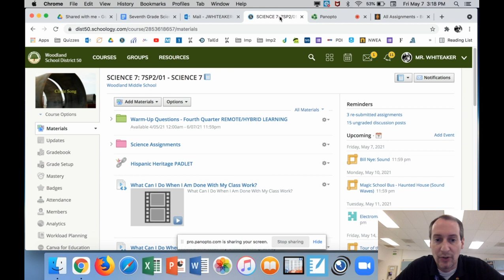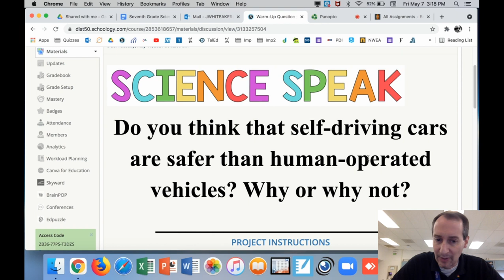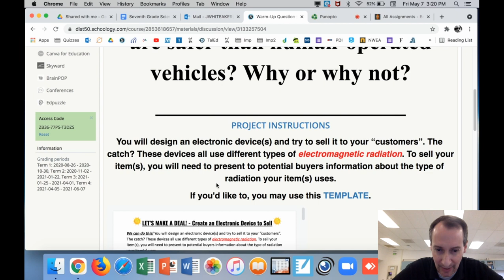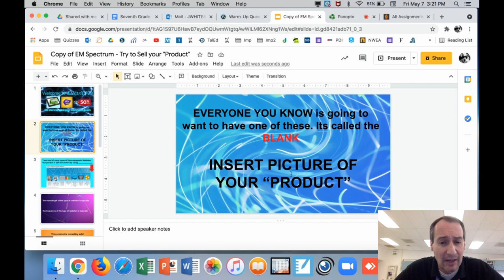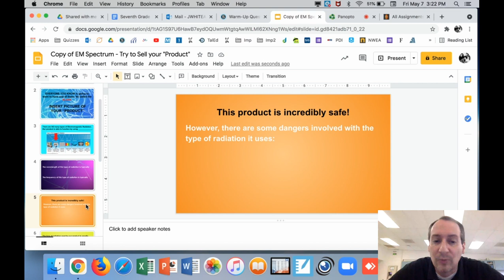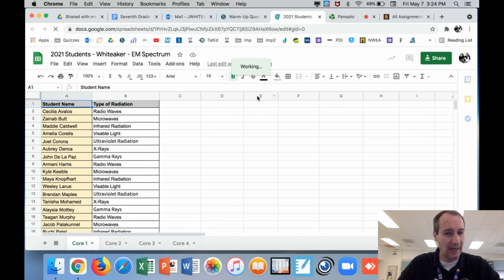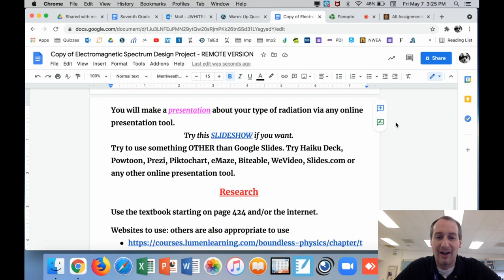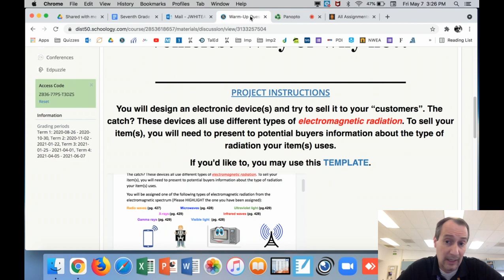Tuesday, May 11th - WHITEAKER EM Spectrum Project